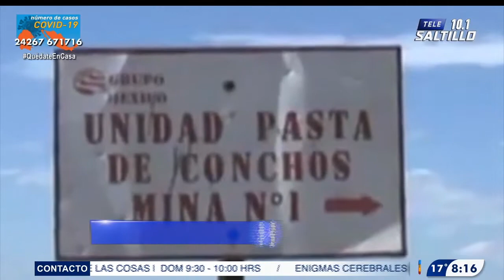Acuerdan rescate, memorial e indemnización, familiares de mineros en Pasta de Conchos con AMLO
El Presidente Andrés Manuel López Obrador acordó con los familiares de las víctimas de Pasta de Conchos rescatar los cuerpos de los mineros que quedaron sepultados, construir un memorial en la mina e indemnizar a las familias; tras una reunión que se prolongó por más de tres horas, y según informó Alejandro Encinas, subsecretario de derechos humanos de la Secretaría de Gobernación. Informa Mirna Cepeda para el noticiario Despega con Chuchuy de Tele Saltillo.